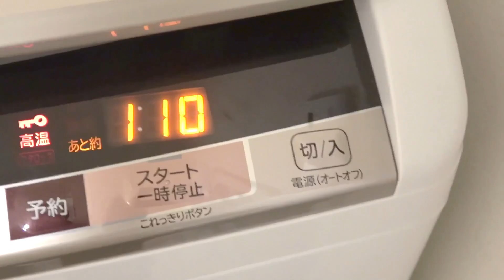黒いペヤングが出た...！【本音レビュー！】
きおきおと1対1で話したり、プライベートな内容の配信をしてる『おけまる応援隊』！通称おけメン！